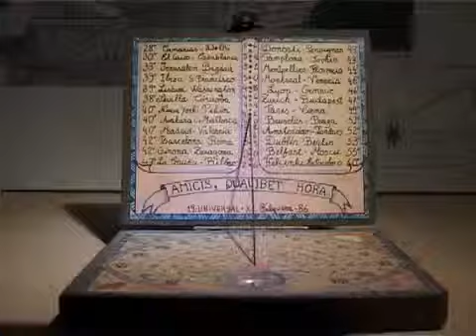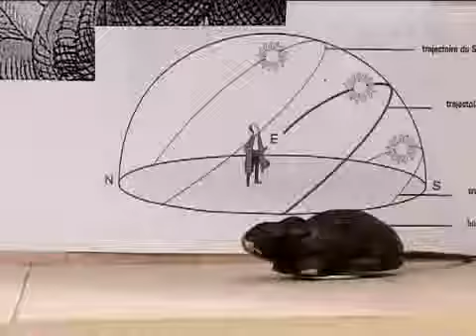Une ombre sur le cadran tout sur les cadrans solaires, avec le concours du CNAM)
Il presente video è coperto da copyright dalla casa produttrice e/o dell'editore  ed è di sua esclusiva proprietà.